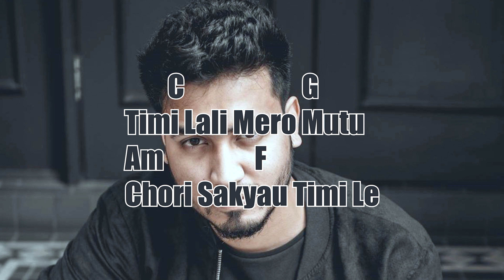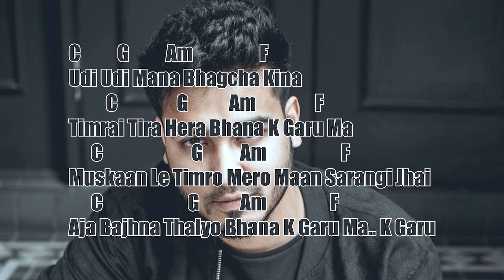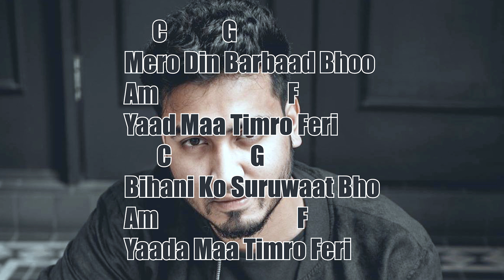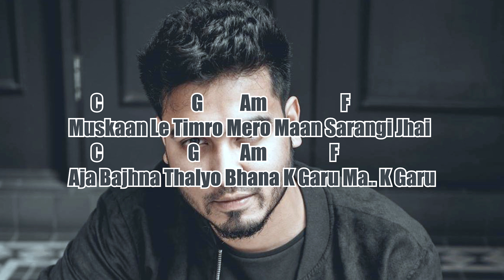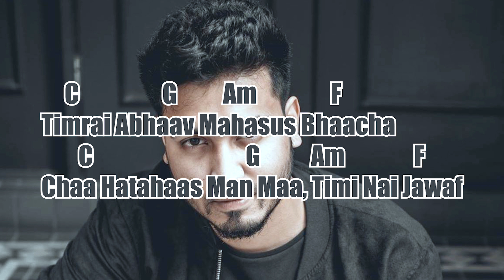sarangi lyrics and chords sushant kc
lyrics and chords video of sarangi by sushant kc